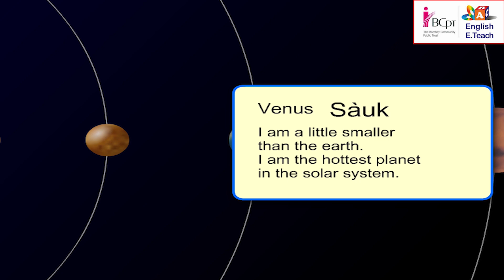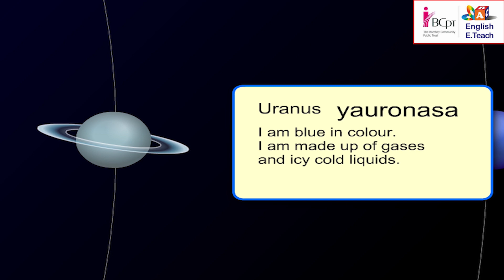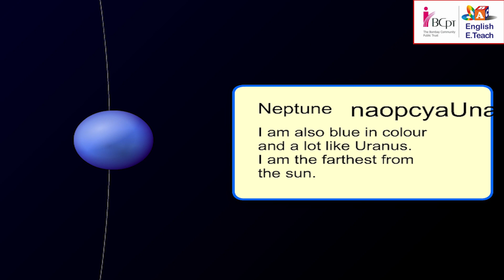Our Solar System 4 The Planets| Stage-5| Unit- 5| Lesson-72-73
Lets have a look at the names of the planets- Mercury, venus, earth, mars, jupiter, saturn, uranus, neptune.